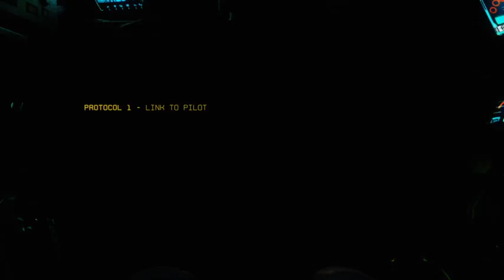Titanfall 2 Walkthrough Mission 1